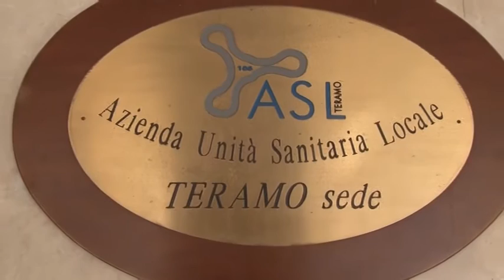TERAMO, IL DIR. DI GIOSIA CHIARISCE: "NESSUN CASO DI MOBBING AL MAZZINI"